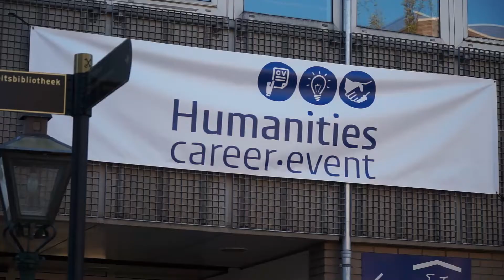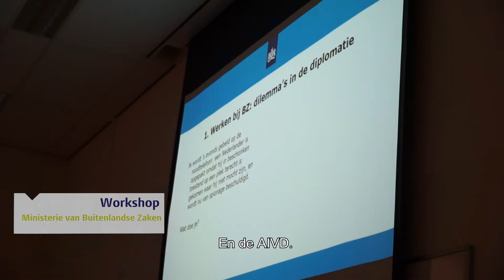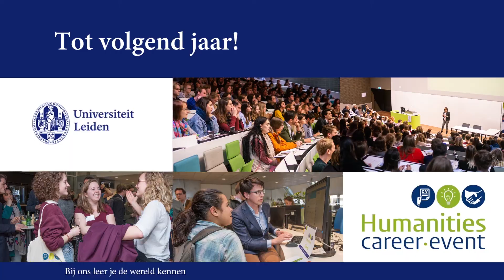Humanities Career Event 2019: ‘Een eerste goede stap op weg naar je toekomst’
Meer dan 300 studenten kwamen op 10 april naar het Humanities Career Event!

Na een inspirerende key note speech van presentator Sofie van den Enk volgden ze workshops van diverse werkgevers en alumni, zoals Buitenlandse Zaken, Uitgeverij Das Mag en de NOS. Daarnaast kon je je professioneel laten fotograferen, sollicitatiekledingadvies krijgen van een styliste en natuurlijk uitgebreid netwerken tijdens de borrel.
Je ziet het allemaal terug in de video van het Humanities Career Event 2019.

Tip: 8 april 2020 vindt het Humanities Career Event 2020 plaats!